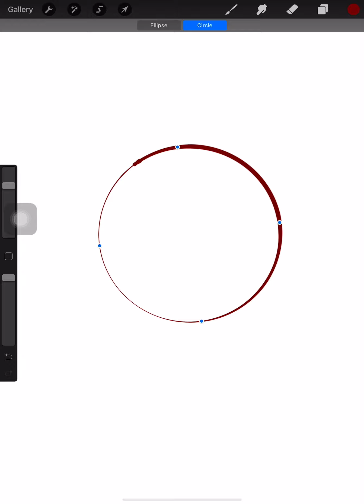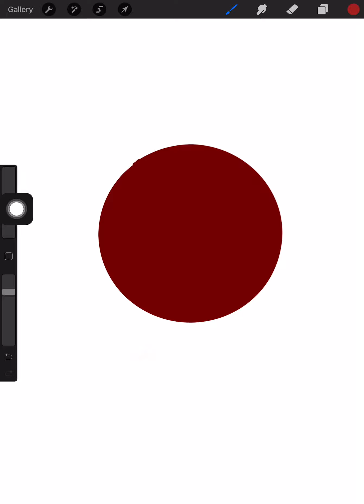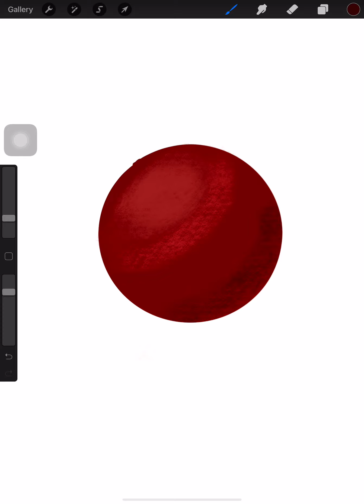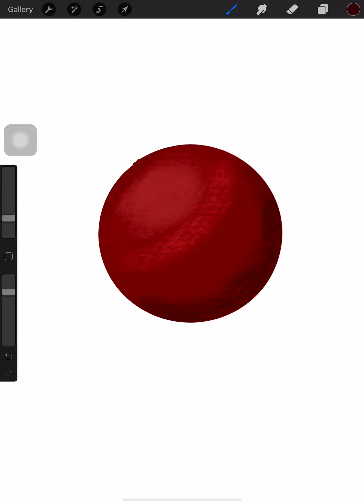Short video my first trial draw sphere in procreate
my first trial in drawing sphere by procreate app